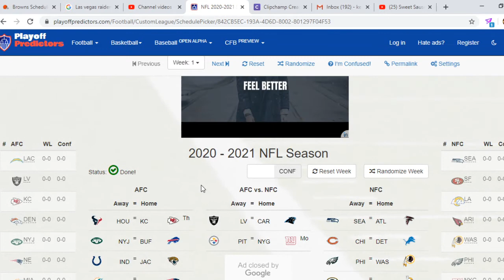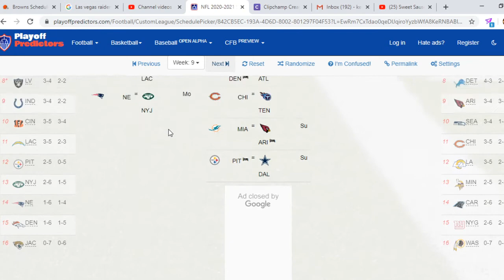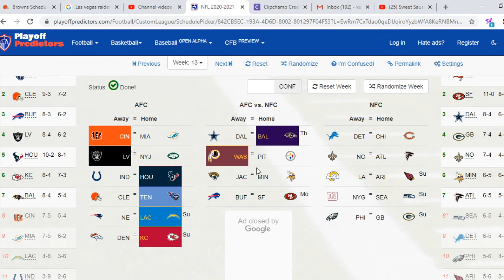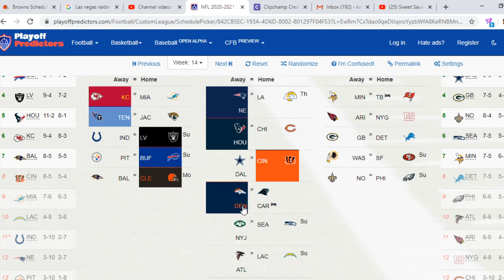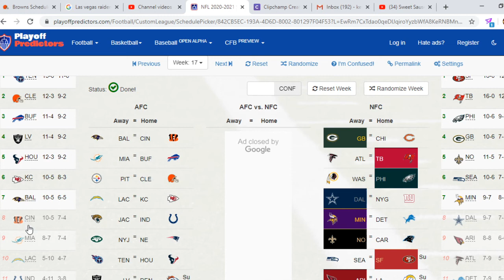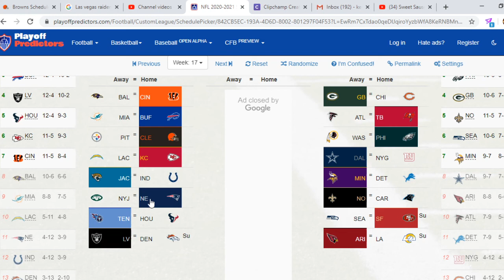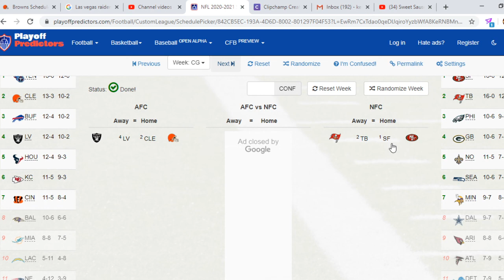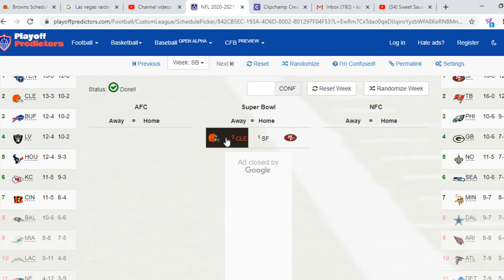Predicting the entire NFL Season (EVERY TEAM)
watch until the end for the superbowl champs